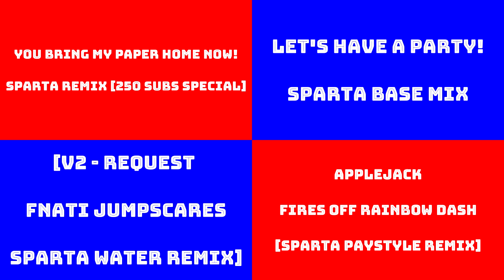Sparta Remixes Side by Side 29 (Rafael Br Gamerkart Version)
Requested Inspired By: Rafael Br GamerKart
Ft. Camy02mix + Mercer03remix Parisons + Lazy02mix + Catboy2001Mix